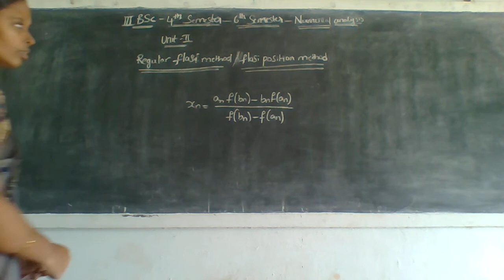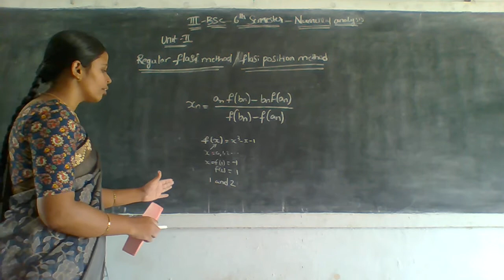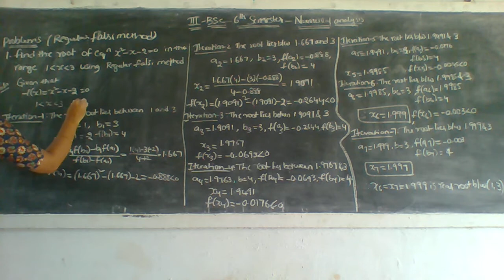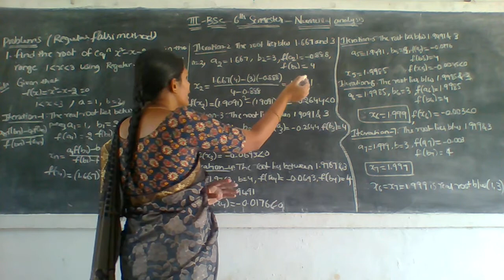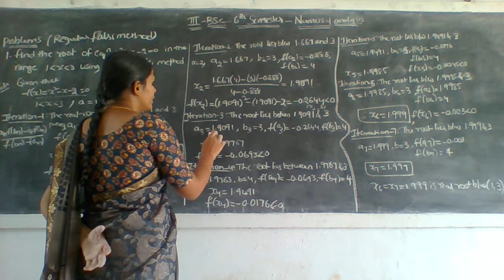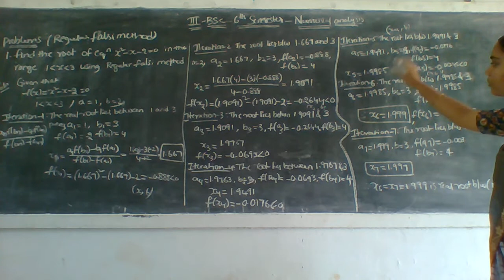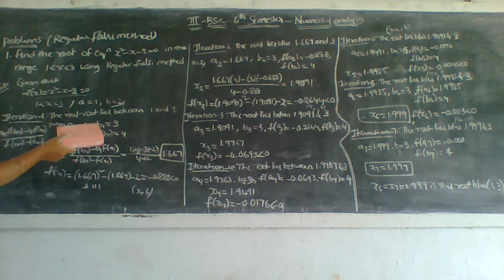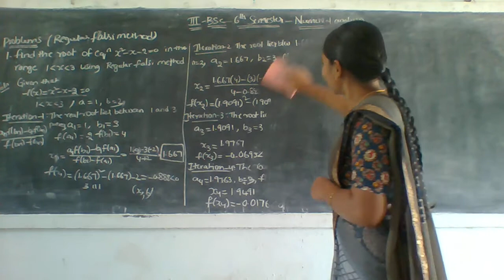21 06 21 lllBSc Numarical Aanlysis